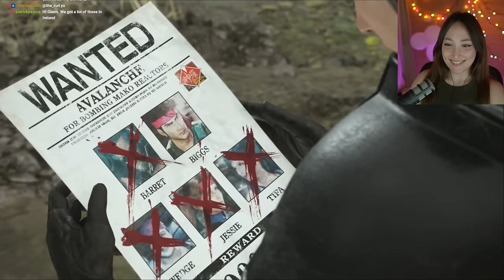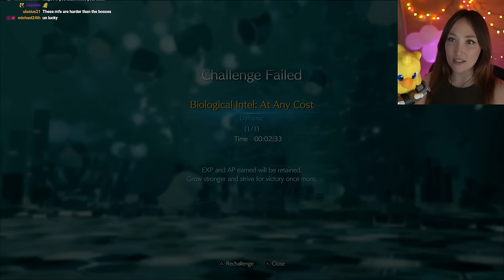No Time to Mourn | FINAL FANTASY VII REBIRTH [Part 17] First Playthrough | Dynamic Difficulty